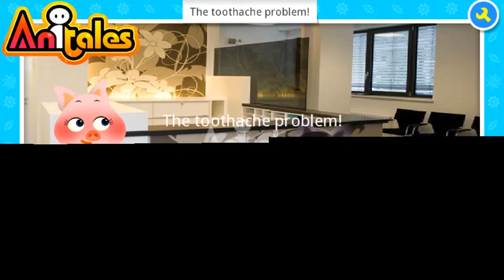Anitales: "The toothache problem!" - galaxyemma2000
''How can I help you?', Ella said'. 'The toothache problem!' created by galaxyemma2000 using the Anitales app.